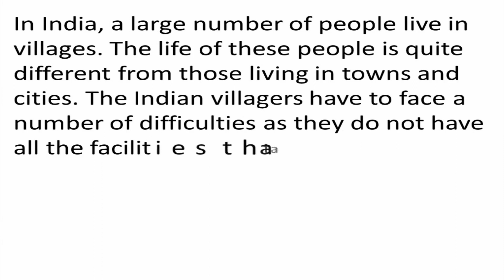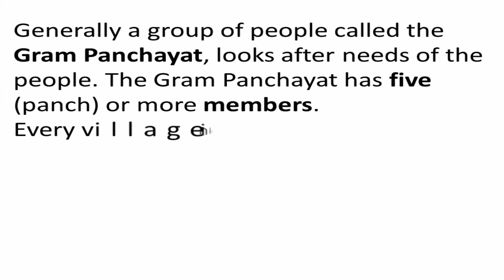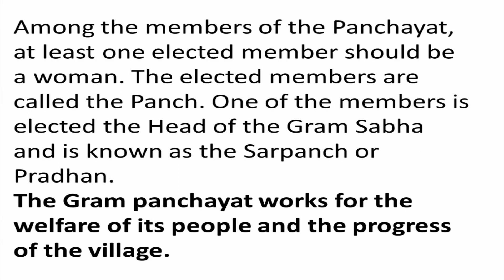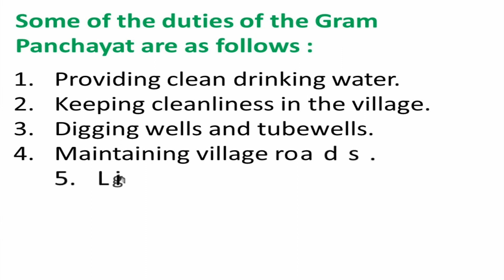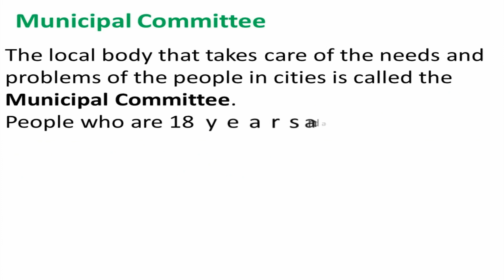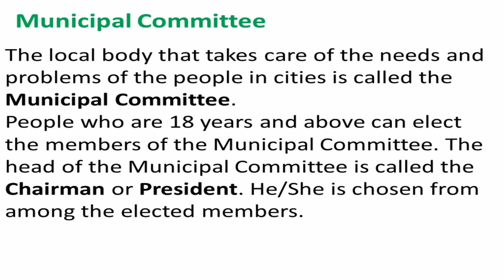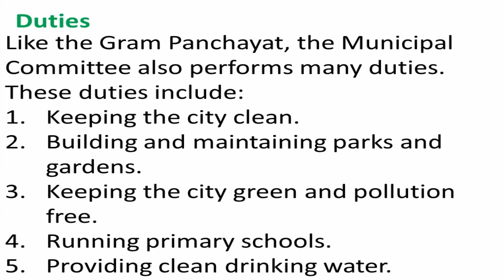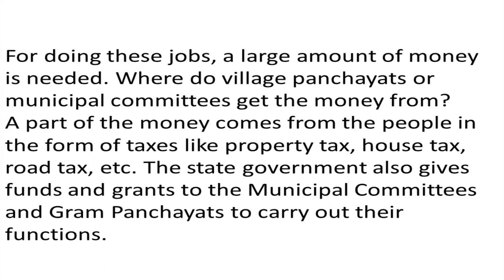local administration class 3